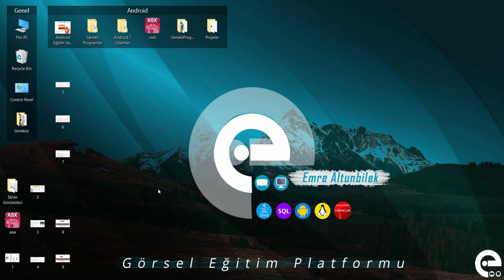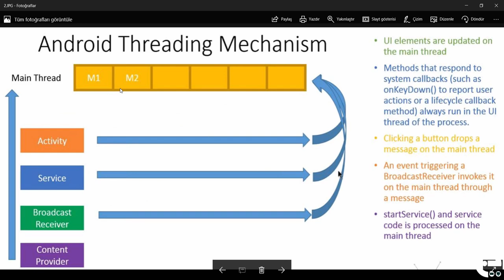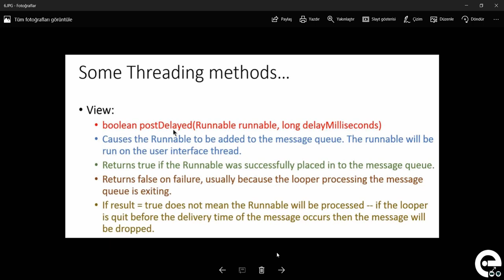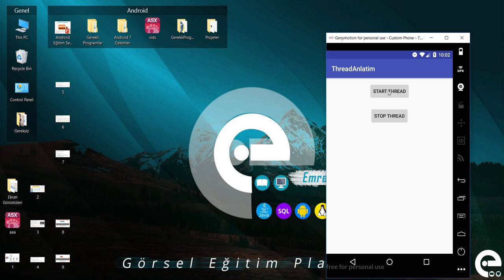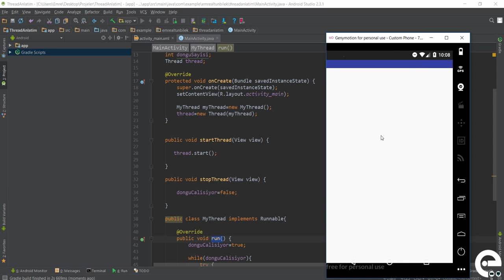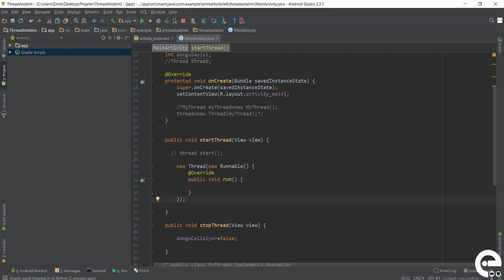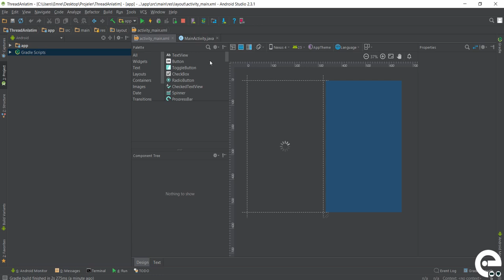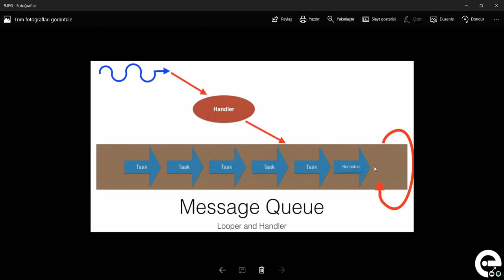21 Android Thread Kavramı | Android Broadcast Receiver ve Service